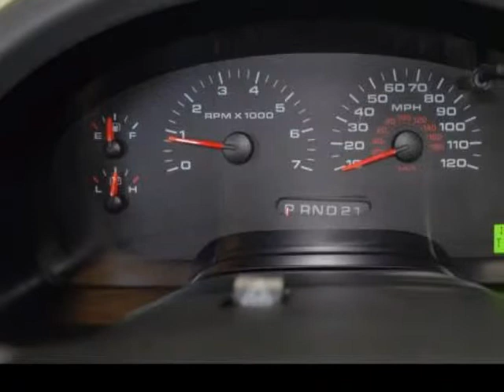2005 Ford F-150 Reg Cab 126" XL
2005 Ford F-150 Reg Cab 126" XL

This vehicle has a great AutoCheck score. You might have seen this vehicle around town because it is a local area trade. The interior is really clean and in great overall condition. The exterior is in great shape as well. These tires have plenty of tread left to get you where you need to go. This vehicle would make a great work truck. This vehicle has been thoroughly inspected by our certified technicians and has a 27 point certification! Come on down today and view this great addition to our pre-owned inventory or call to set up a test drive of this amazing vehicle!

Pensacola, FL